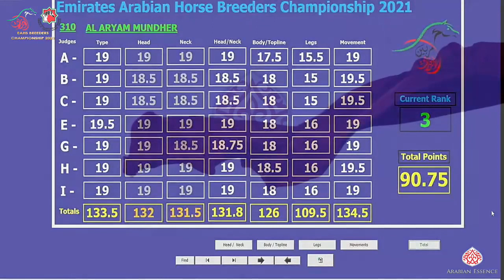N312 RIEAN AL REMAS - Emirates Arabian Horse Breeders Championship 2021 - Colts 3 Years Old (Cla...